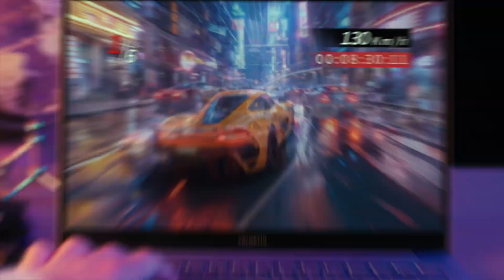Coming to AI Era | Introducing the New COLORFUL EPOCH LAPTOP!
Enhance your experience,
To make you powerful!

As we step into the AI era, a new dawn of technology unfolds before us. Introducing the New COLORFUL EPOCH LAPTOP, a marvel crafted to enhance your experience and empower you like never before.

This marks the beginning of a new epoch.

Imagine a laptop that is both light and powerful, designed for the ultimate gaming experience, allowing you to win with ease. Running out of time? No worries. With the Epoch, your productivity reaches new heights, making even the busiest of days manageable.

The COLORFUL EPOCH simplifies excellence, ensuring you stay ahead in this dynamic, AI-driven world.

Welcome to the future, welcome to the COLORFUL EPOCH.